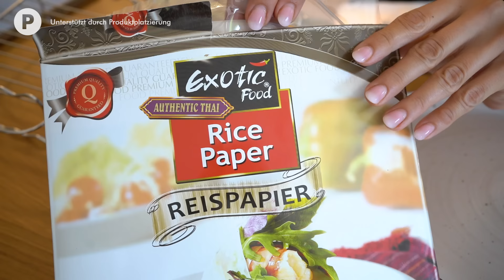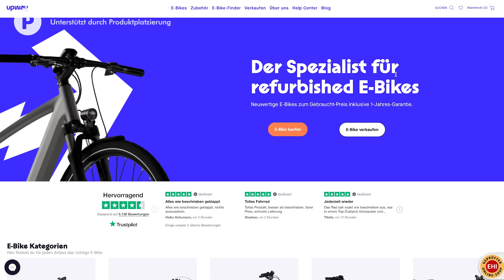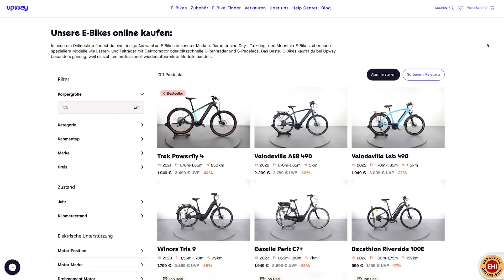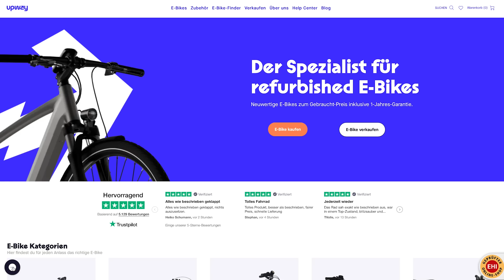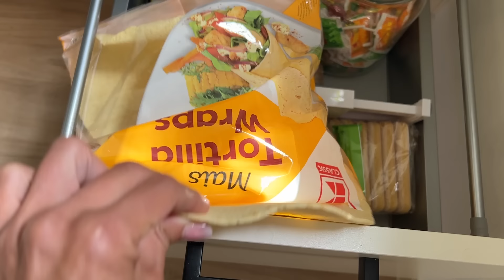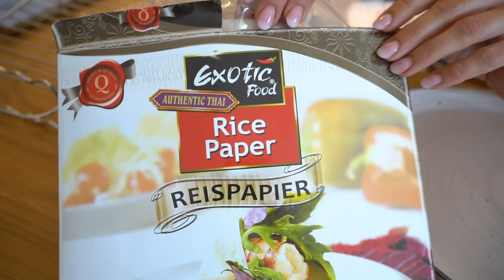Neue Airfryer Snacks 2 Go | Schnelle Snacks für Unterwegs | mamiblock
Werbung
📌Upway
Mit dem Code MAMIBLOCK150 bekommt ihr 150€ auf jedes E-Bike & Zubehör ab einem Warenkorbwert von 500€ 💝 Wir brauchen alle immer mal wieder neue, schnelle Ideen zum Mitnehmen. Hier kommen einige, die ihr im Aifryer oder der Heißluftfriteuse fix hinbekommt.

📌Unser Airfryer:

📌mamiblock
Backformen:

Impressum
mamiblock UG (haftungsbeschränkt)
Rödingsmarkt 9
20459 Hamburg